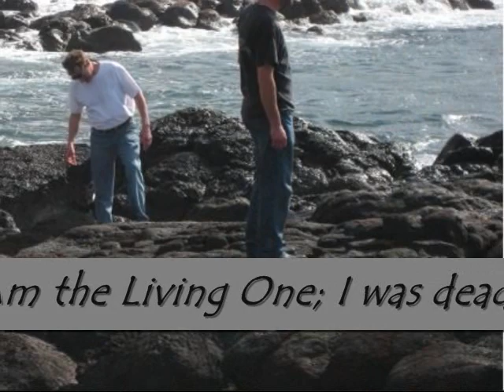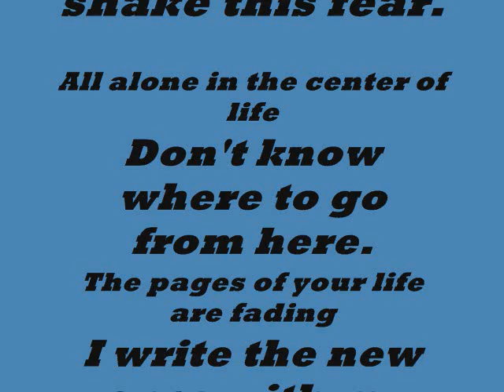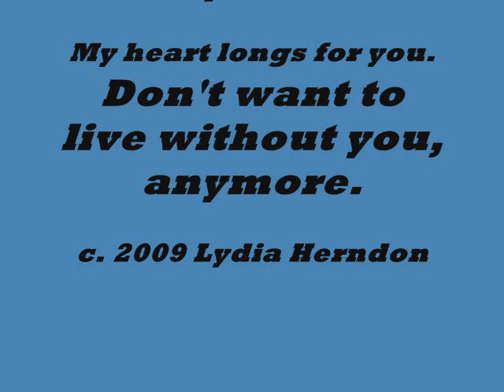Celebration of The Life of Nathaniel William Herndon_Born Again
The Life Tribute of Nathaniel William Herndon (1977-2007)
son of Don and Lydia Herndon
Pictures and all other property of family
Audio: Amazing Grace -  Chris Tomlin
Audio: Born Again - Third Day
c. 2011 m.j. farmer